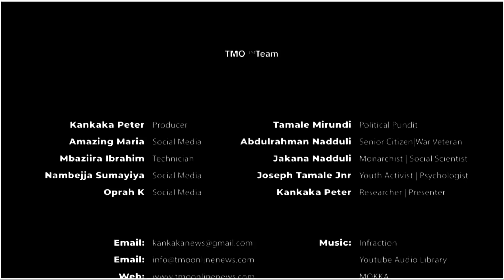Wuuno Mutabani Wa Mirundi Asima Amafuta. Mujje Tumuyigireko Binji